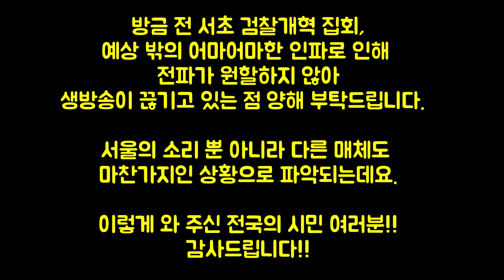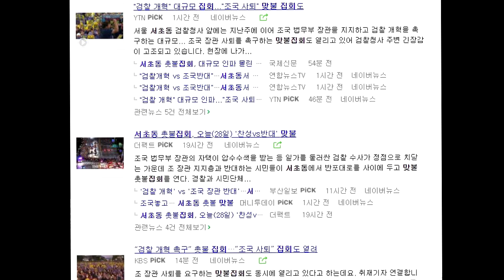마지못해 '검찰개혁' 집회 물타기 보도하는 언론들...'참 가관'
일시후원: 국민은행 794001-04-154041 서울의소리
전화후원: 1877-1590